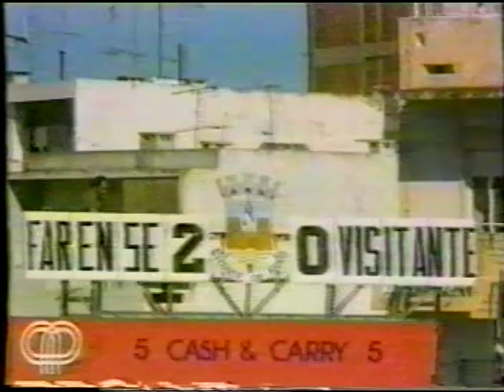PORTIMONENSE (DÉCADA DE 80 - PARTE 2)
Resumos de vários jogos do Portimonense na segunda metade da década de 80.

Imagens cedidas pelo ex-guarda redes Sérgio Louro que, por iniciativa própria, contactou o blog "Portimonense 1914" para desta forma colaborar no enriquecimento do espólio do clube.

(2ª parte)